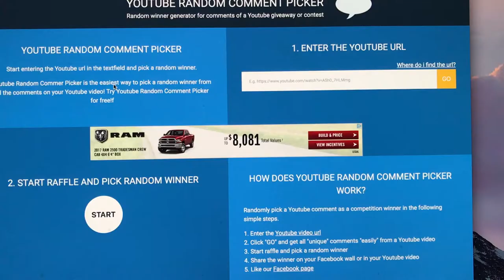Blessings Giveaway Winner